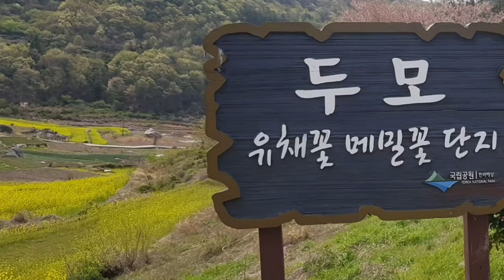두모 유채꽃단지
남해 두모 유채꽃구경